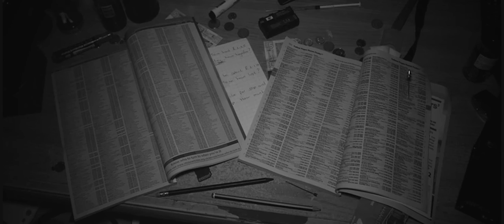The Fellowship of Theo | Short Film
A vulnerable young woman is lured to the house of religious zealots. Defenceless and alone, can she survive the crazed cultists and defy their sinister leader?

Written and directed by Daryl Devine.

Starring Rebecca Douglas, Sarah Docherty, James Penders, Ashley Alexander and Sam McKay.

Filmed at New College Lanarkshire.